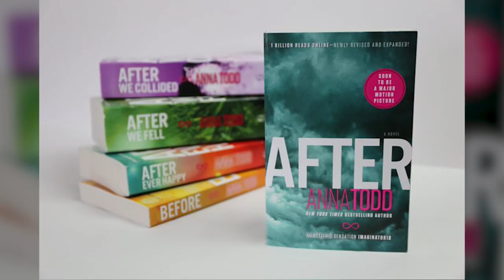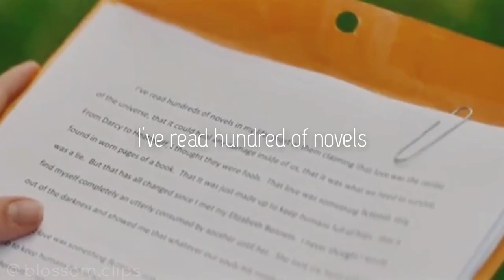10 Things The AFTER Movies Left Out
10 Things The AFTER Movies Left Out

About:
Tessa and Hardin have defied all the odds, but will their fairy tale ending be turned on its head? AFTER EVER HAPPY...Life will never be the same.

It's never been all rainbows and sunshine for Tessa and Hardin, but each new challenge they've faced has only made their passionate bond stronger and stronger. But when a revelation about the past shakes Hardin's inpenetrable fa ade to the core--and then Tessa suffers a tragedy--will they stick together again, or be torn apart?

As the shocking truth about each of their families emerges, it's clear the two lovers are not so different from each other. Tessa is no longer the sweet, simple, good girl she was when she met Hardin--any more than he is the cruel, moody boy she fell so hard for. Tessa understands all the troubling emotions brewing beneath Hardin's exterior, and she knows she's the only one who can calm him when he erupts. He needs her.

But the more layers of his past come to light, the darker he grows, and the harder he pushes Tessa--and everyone else in his life--away. Tessa's not sure if she really can save him--not without sacrificing herself. She refuses to go down without a fight. But who is she fighting for--Hardin or herself?